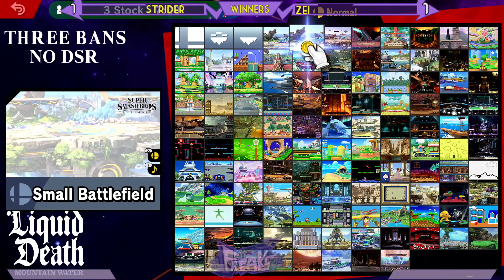Zei (Wolf) vs Strider (Ryu) | FREAKS @ FREE PLAY FT WORTH ft OREX, AZ, SCENTS, ATOMIC, ZAHEER, ZPHL